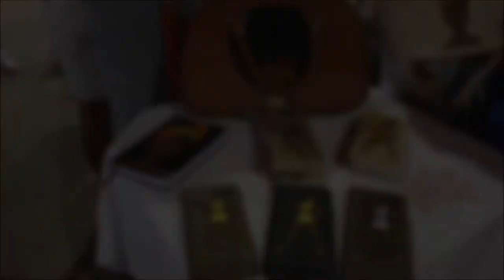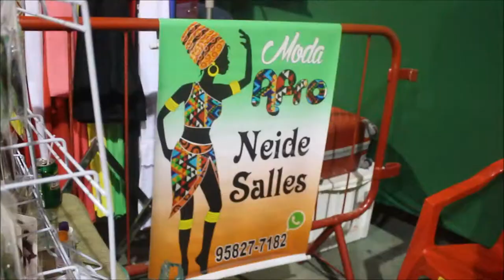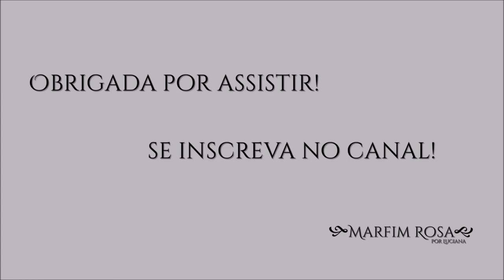SnapVlog Março de 2016 - Especial YouTube do Amor | Marfim Rosa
O YouTubedoAmor é um grupo de cacheadas e crespas que se uniram para produzir conteúdo, transmitir informação, entretenimento e empoderamento. O grupo começou no WhatsApp e expandiu para o Instagram. As integrantes do grupo são blogueiras e youtubers de vários lugares do Brasil. Estamos fazendo a programação do próximo evento, em breve novas informações.